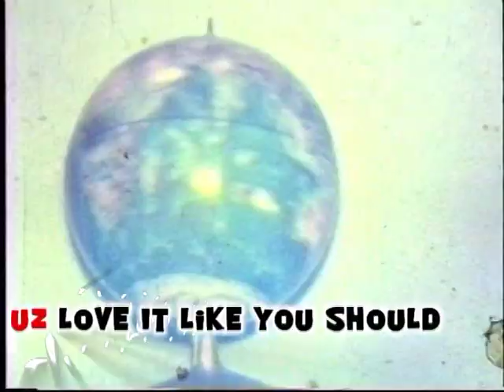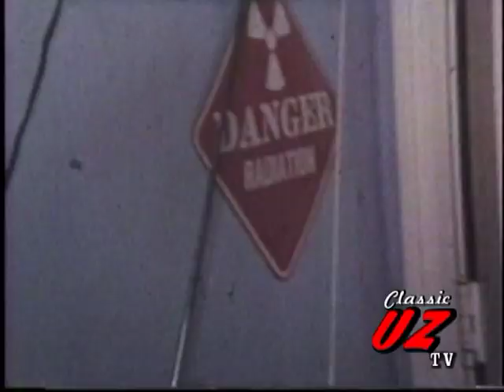Lost - Phil Thomas Katt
This Music Video was shot in 1973 on Silent Super 8 Movie Film. The Audio was recorded on Cassette and back then playing it took a lot of effort to sync up the two. The video includes some cool clips of Pensacola during those years as well.